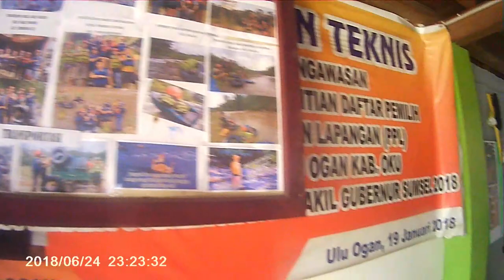Rafting/"Belanting" di Ulu Ogan OKU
Fun#Hobby#Sungai Arus Deras#Rafting